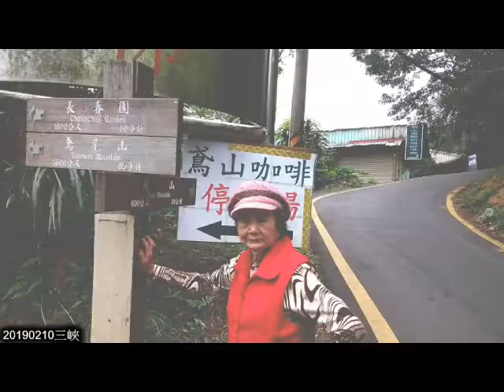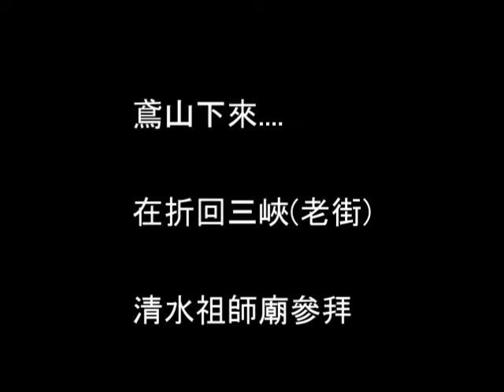2019/02/10.三峽-清水祖師廟神豬比賽&鳶山光復銅鐘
這天20190210大年初六
三峽老街&清水祖師廟
人山人海遊客如織
擠的水洩不通...
根本很難擠的進去參拜
索性...先去逛老街
再順登鳶山步道(光復銅鐘制高點)
最後下山..在繞去祖師廟硬擠進去參拜也